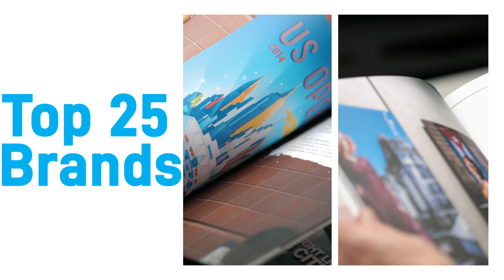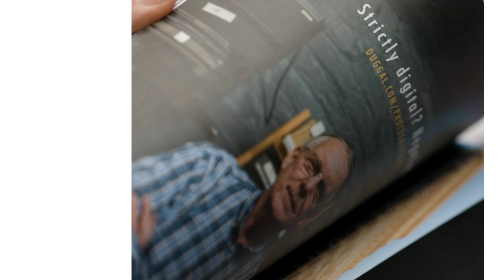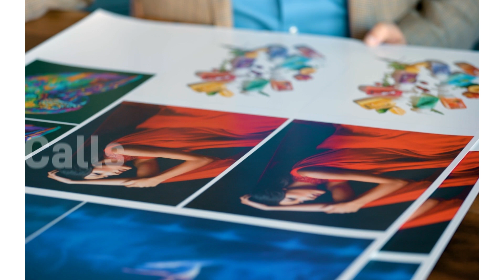A Landa S10 Nanographic Printing® Press at Duggal Visual Solutions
In this video Michael Duggal talks about how the Landa S10 Nanographic Printing® Press is helping Duggal be a full service graphics provider.